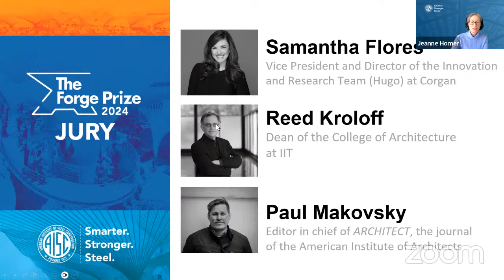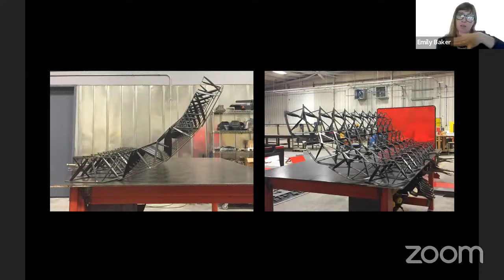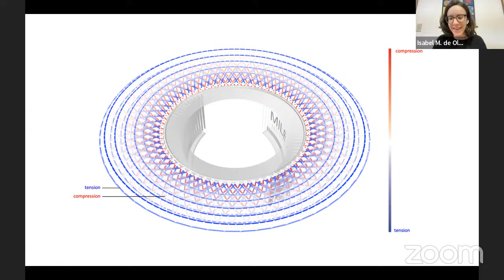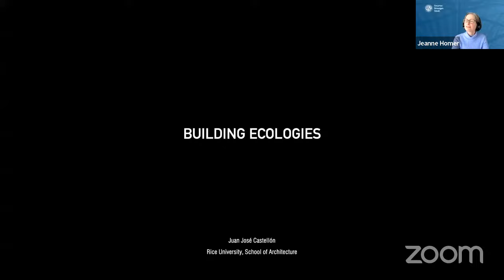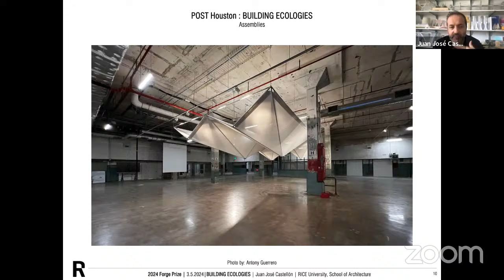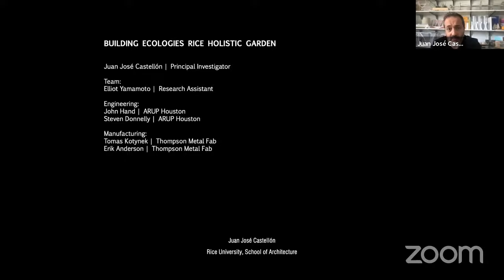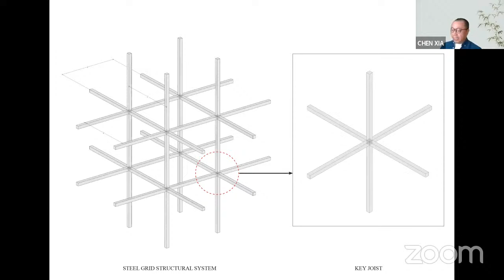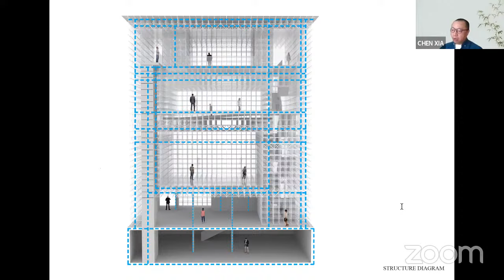2024 Forge Prize Final Presentations and Winner Announcement